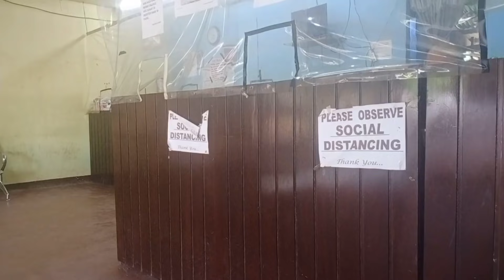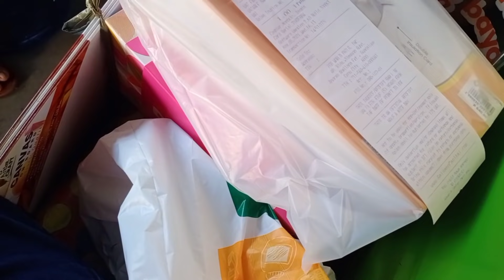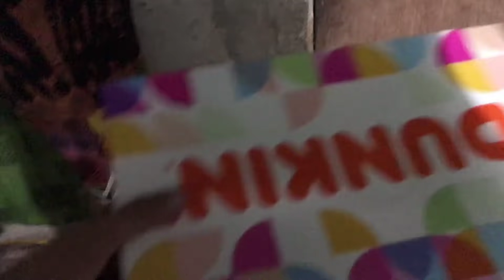My way of Celebrating 25k Subscribers ! THANK YOU ! | JING ASTOR